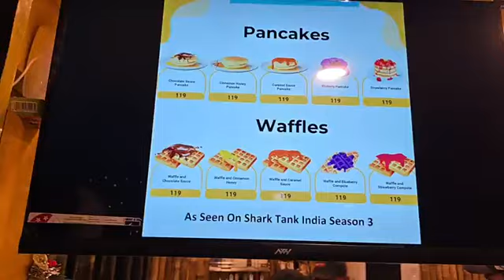🥪🥧☕ দুর্গাপুরে খুলে গেলো নতুন ক্যাফে 🍹 দুর্গাপূজা Special দারুন সব Offers দিচ্ছে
Between the Breads
Bengal Shristi, Near smart bajar ,Behind Kalpatru Building, City Center, Durgapur, West Bengal
Share করুন সকলের সাথে
Durgapur Times